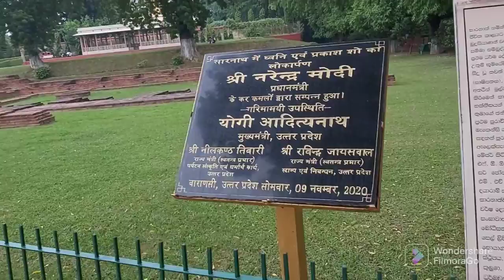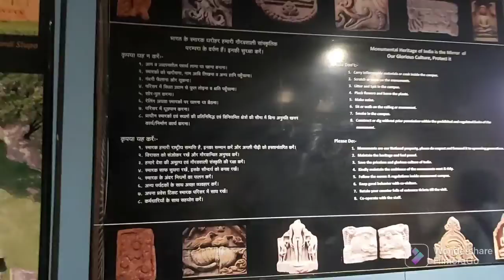Sarnath | Varanasi tour day 3